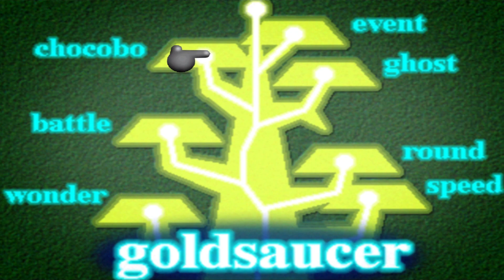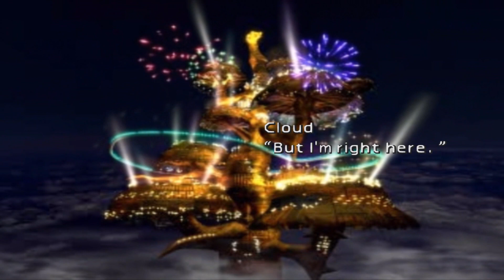Final Fantasy VII 7 Disk 1 Getting The Keystone & A Date With Aeris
Final Fantasy VII[b] is a 1997 role-playing video game developed by Square for the PlayStation console.
It is the seventh main installment in the Final Fantasy series. Published in Japan by Square,
it was released in other regions by Sony Computer Entertainment and is the first in the main series with a PAL release.
The game's story follows Cloud Strife, a mercenary who joins an eco-terrorist organization to stop a
world-controlling megacorporation from using the planet's life essence as an energy source.
Events send Cloud and his allies in pursuit of Sephiroth, a former member of the corporation
who seeks to destroy the planet. During the journey, Cloud builds close friendships with his party members,
including Aerith Gainsborough, who holds the secret to saving their world.

Development began in 1994, originally for the Super Famicom. After delays and technical difficulties
from experimenting on several real-time rendering platforms, Square moved production to pre-rendered video,
necessitating the huge capacity of the CD-ROM format and therefore departing Nintendo for the PlayStation.
Veteran Final Fantasy staff returned, including series creator and producer Hironobu Sakaguchi,
director Yoshinori Kitase, and composer Nobuo Uematsu. The game is the first in the series to use
full motion video and 3D computer graphics, superimposing real-time 3D character models over
pre-rendered CGI backgrounds. Final Fantasy VII introduced more widespread science fiction
elements and a more realistic presentation, while the gameplay systems remained largely similar
to previous entries, with the addition of new elements such as Materia, Limit Breaks, and new minigames.
The staff of more than 100 had a combined development and marketing budget of around $80 million.

Assisted by a large promotional campaign, Final Fantasy VII was a commercial success and
received critical acclaim, selling more than 13.3 million copies worldwide. It is regarded as a
landmark game and as one of the most influential and greatest video games. It won numerous
Game of the Year awards, and was acknowledged for boosting sales of the PlayStation and
popularizing console role-playing games worldwide. Critics praised its graphics, gameplay,
music, and story, although its original English localization received criticism. Its success
has led to enhanced ports on various platforms, a multimedia sub-series called the Compilation
of Final Fantasy VII, and the ongoing multipart high-definition Final Fantasy VII Remake,
the first installment of which was released in 2020.